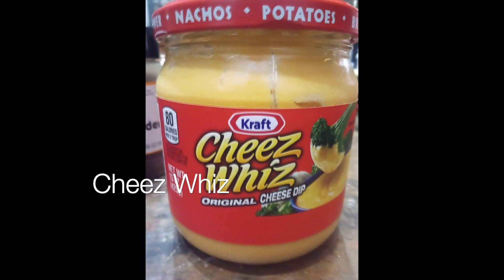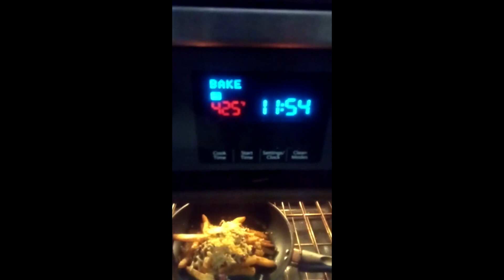Chili Cheese Fries 🧀🍟 Guilty Pleasure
Cheese fries or cheesy chips is a dish consisting of French fries covered in cheese, with the possible addition of various other toppings. Cheese fries are generally served as a lunch or dinner dish. They can be found in fast-food locations, diners, and grills mainly in English speaking countries

Making Food Up: Food for Single Living
My videos are for inspirational purposes. You can alter the recipes to your liking.

Longer and more detailed videos to come soon.